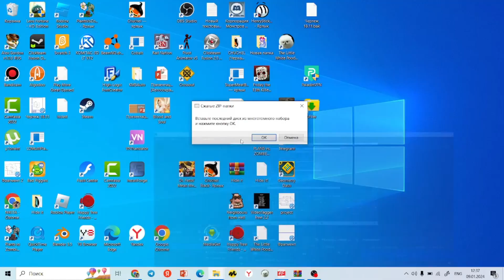Playing Chinese plants vs zombies in Y8 be like...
Download Y8 browser this is a flash game!